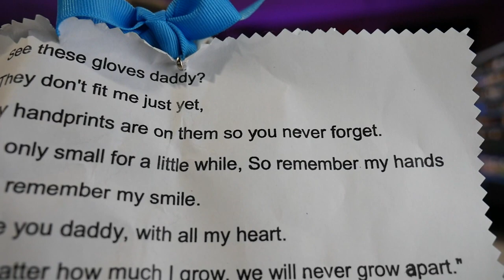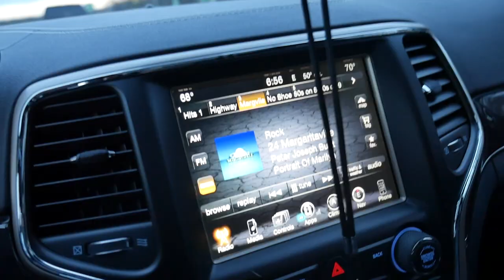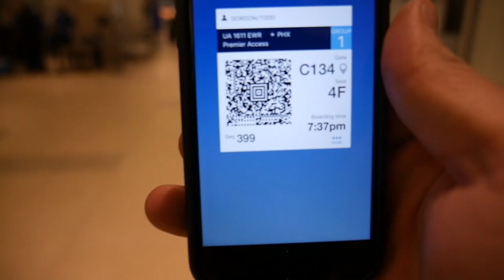Trading Vlog #31 - The Work Gloves Are Coming Off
Let's take the gloves off and talk about why a trader vlogs, and then pick back up on my trip to Florida.

MY CAMERA
MY OTHER CAMERA

**Trade Computer**
Falcon F37-GT
Reclaimed Wood Top
Desktop Size = 84x30: 84'' W x 30''D
Desktop Style = fir: Reclaimed Douglas Fir Solid Wood
Frame color and style = silver-C: Gray C-frame

**Free Weekly Wednesday Webinar** Best Setups Of The Week 9:00 AM EST Every Wednesday